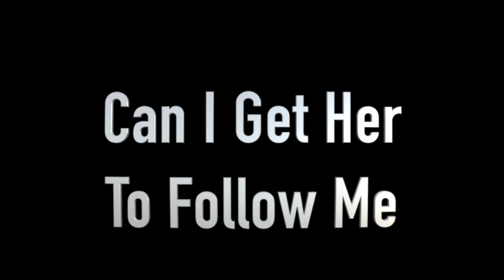Top Tips For Fearful Dogs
Find out the things to do and the things to avoid to help dogs who are fearful of strangers in Top Tips For Fearful Dogs.